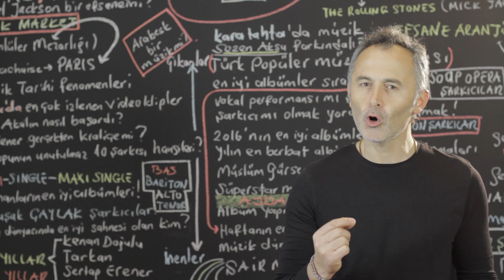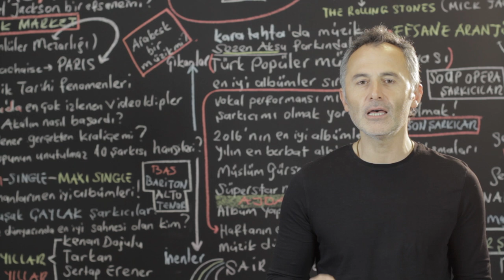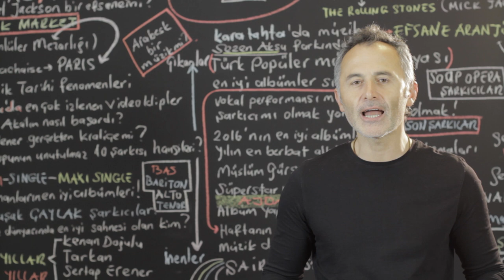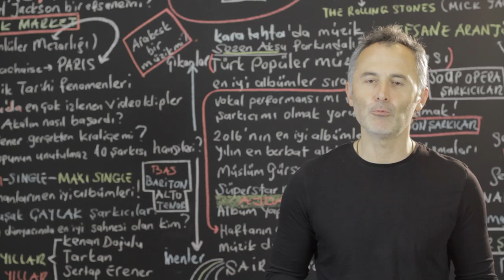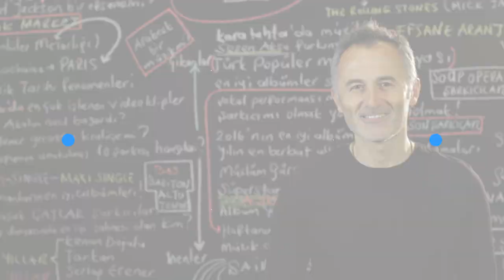Tüm Zamanların En Çok Satan Albümler Listesi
2019 @ ŞAFAK KARAMAN

Her sanatçı albümünün en çok satan albümlerden biri olmasını ister.Türkiye de mekanik satışlar LP, KASET, CD dahil olmak üzere tüm zamanların en çok satan  albümleri acaba hangi albümler? Bu sorunun cevabını bulmak için videomuzu izlemeniz yeterli. İyi seyirler.